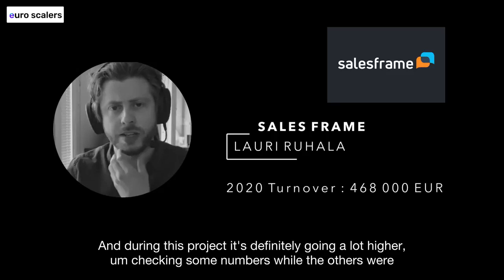The benefits of Euro Scalers - SalesFrame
A hands-on sales program for helping you enter a new international market with the best coaches.

A fully customised program for companies for Group Explorer financing.

Get coached by the best sales and industry experts.

Kickstart sales in a new market in less than 12 weeks.

Get localised sales decks, LinkedIn messages, ad copy - you name it!